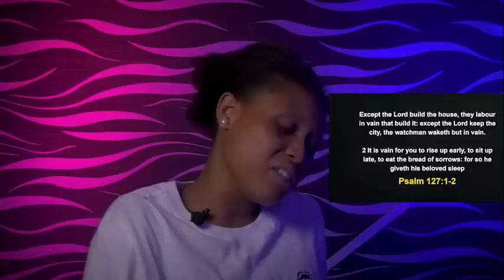FRIDAY MIDNIGHT BLESSINGS, 25TH NOVEMBER 2022 - APOSTLE JOSHUA SELMAN